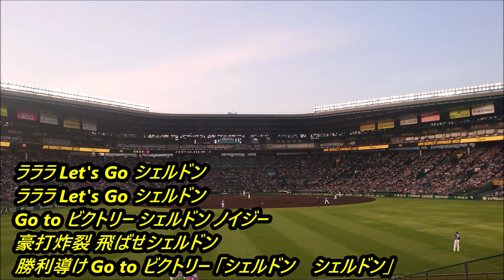阪神タイガース#7 シェルドン・ノイジー選手応援歌(歌詞つき)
ノイジー選手の応援歌です

長距離はあまり打たないですが、シングルヒットで繋いでくれる印象があります

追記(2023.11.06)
日本シリーズほんまありがとう！
守備も上手いしノイジー最高‼️